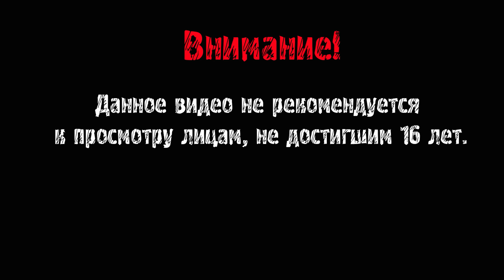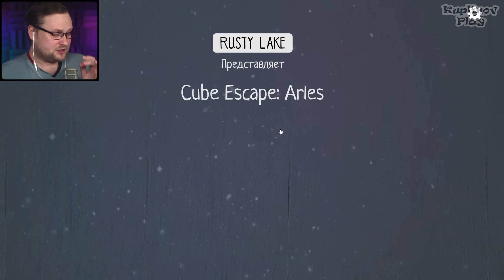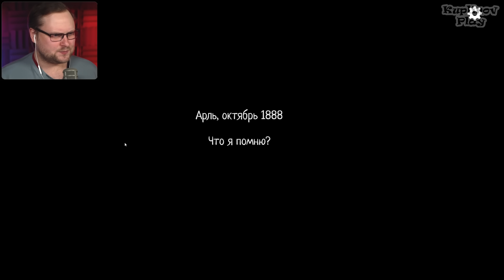РАЗНОЦВЕТНЫЕ ЗАГАДКИ ► Cube Escape: The Lake и Arles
Прохождение Cube Escape: The Lake и Cube Escape: Arles (Cube Escape Collection).